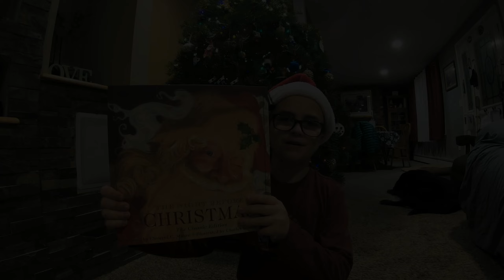Twas the Night before Christmas